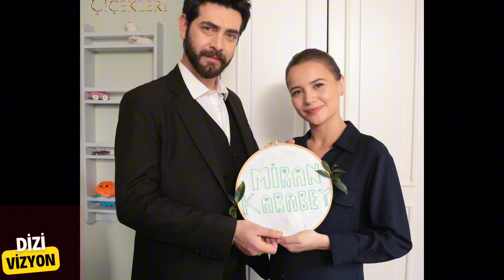Kan Çiçekleri sezon finali bölümü